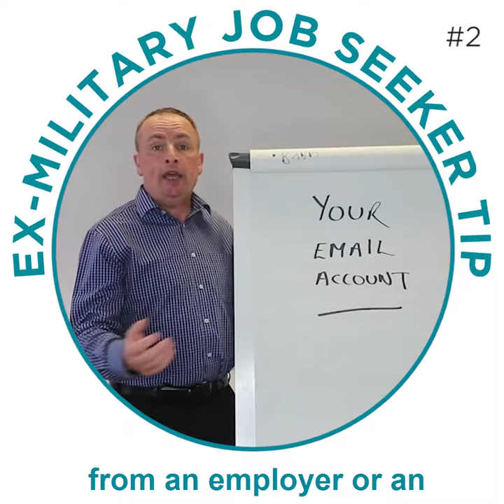Another top tip - Your Email Account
Here our MD, Adrian Cheesman, explains how beneficial it is to have a separate email account for your job seeking activities.